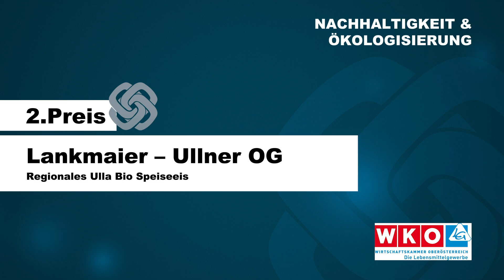WKOÖ | Nachhaltigkeit & Ökologisierung